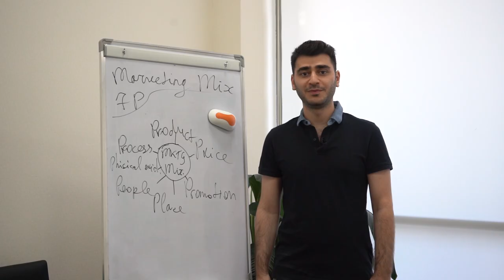"PAŞA Sığorta SƏN"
Paşa Sığorta üçün çəkdiyim video çarxı sizə təqdim edirəm.